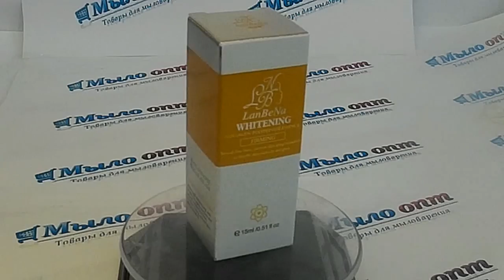Косметика от морщин// Lanbena Whitening //Сыворотка для лица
Видео обзор Сыворотку от морщин Lanbena Whitening от магазина Мыло-опт

Купить Сыворотку от морщин Lanbena Whitening